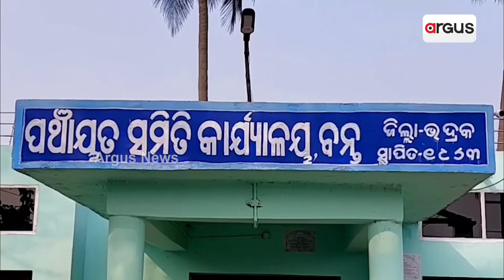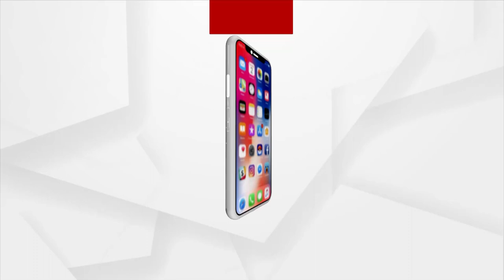Bhadrak: Veterinary Hospital Turns Into Haunted House, Thanks To Govt Apathy